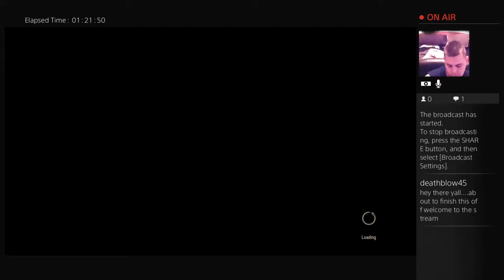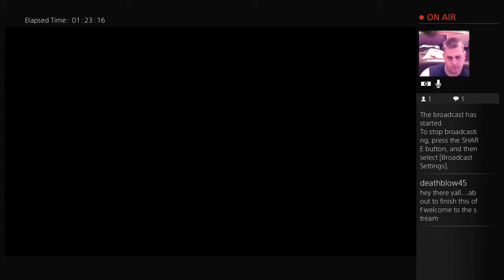More Witcher 3 (Part 6)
Trying to get through the base game so I can get to the DLC.